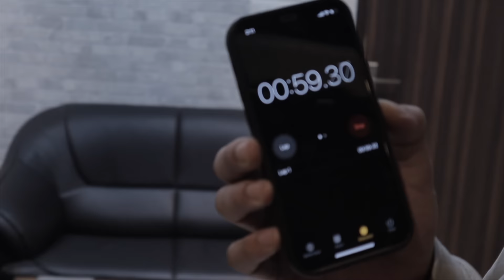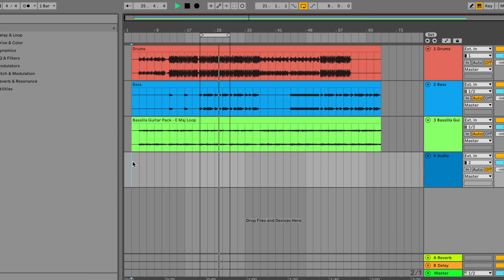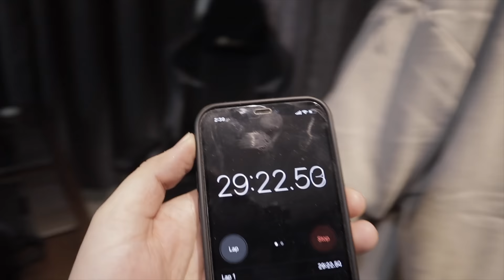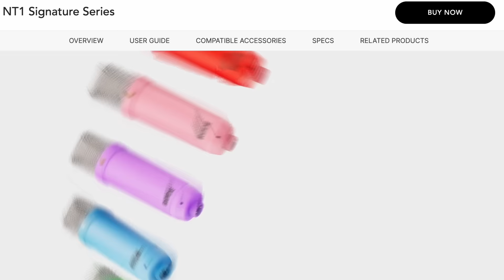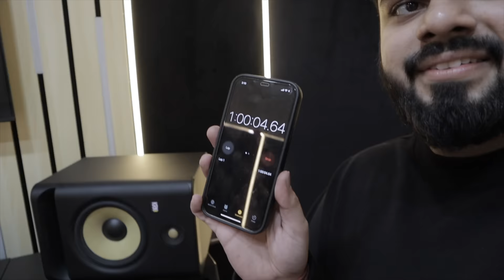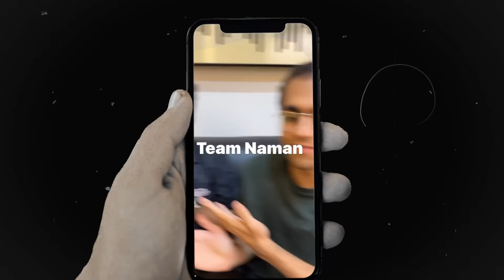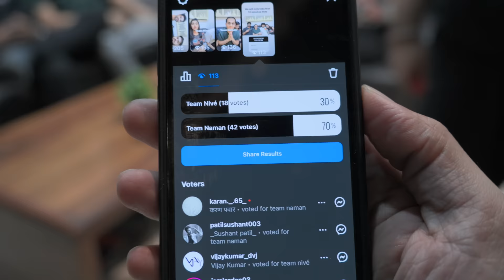2 Singer 1 Beat Challenge | Rode Nt 1 Signature Series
Welcome to our latest challenge where a male singer goes head-to-head with a female singer to create the ultimate song in just one hour! Watch as they showcase their creativity and talent using Rode's newest microphone, the NT1 Signature Series. Who will come out on top and craft the better song within this time limit? Tune in to find out!

At the heart of this challenge lies the Rode NT1 Signature Series microphone, known for its exceptional audio quality and performance. Join us for an exciting musical showdown and witness the magic unfold as these talented artists bring their A-game to the table.

Don't miss out on this epic battle of creativity and vocals! Hit play and discover which artist will reign supreme in crafting the ultimate song in just 60 minutes. 🎤✨"